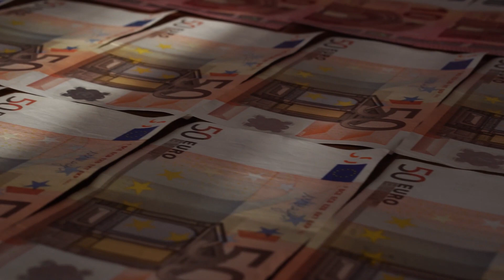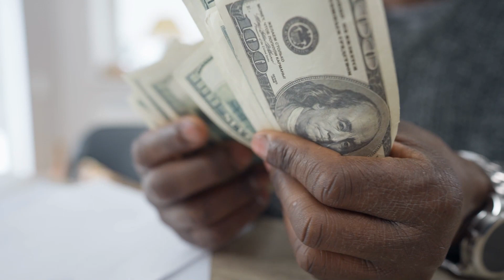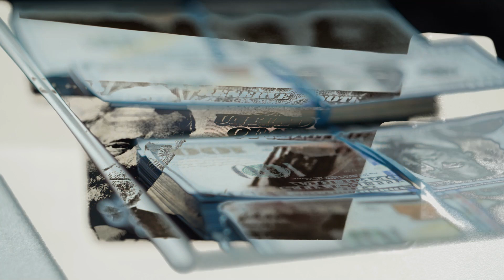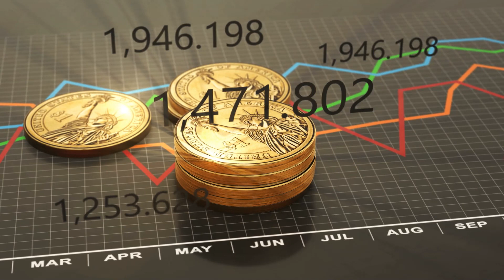Charlie Ward Quantum Financial System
Embark on an enlightening journey with "Charlie Ward: Quantum Financial System." 🌐💹 Join the insightful discussion led by Charlie Ward as he unravels the intricacies and potential impact of the Quantum Financial System. Delve into the visionary perspectives and expert insights shared by Charlie Ward, a prominent figure in the exploration of innovative financial landscapes.

In this video, discover the latest updates and in-depth analyses as Charlie Ward navigates through the transformative nature of the Quantum Financial System, offering a unique perspective on its implications for global economies, currencies, and financial institutions. Stay informed and gain valuable insights into the quantum-powered future of finance.